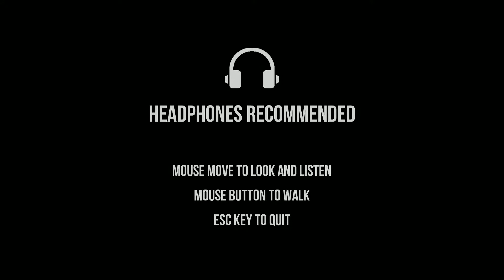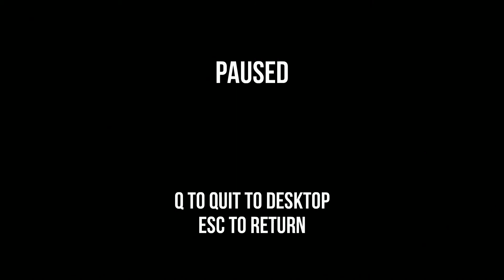Let's Play Heartwood - Horror mal anders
Ein bisher recht unbekannter Titel der an Slenderman erinnert und doch etwas ganz anderes bietet.